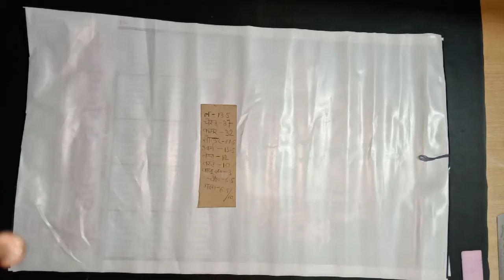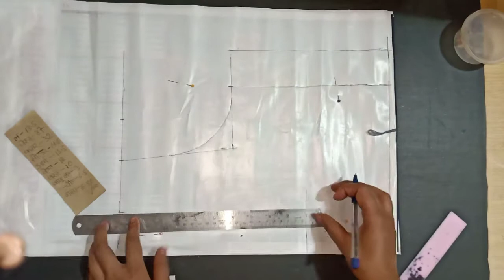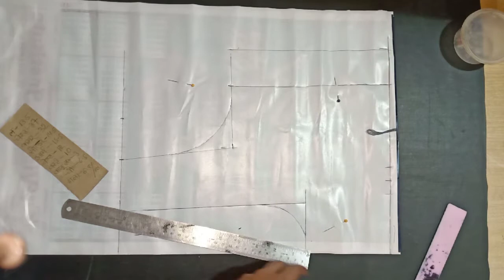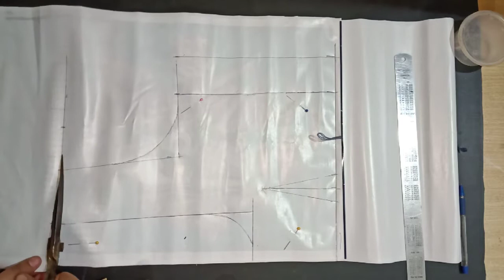ब्लाउज कटिंग/सिंपल योग पट्टी ब्लाउज कटिंग/four tuks blouse cutting/farma cutting/paper blos cutting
and sttiching hindi
four tuks blouse cutting,simpal blouse cutting, blouse cut
online sttiching class 45
online silai sikho
silai kese सीखे
ghar बैठे मोबाइल पर सिलाई सीखे
सिलाई सीखे
सिलाई सीखने का सबसे आसान तरीका